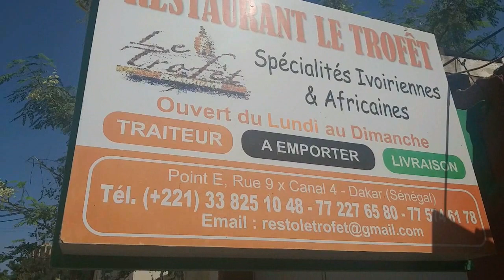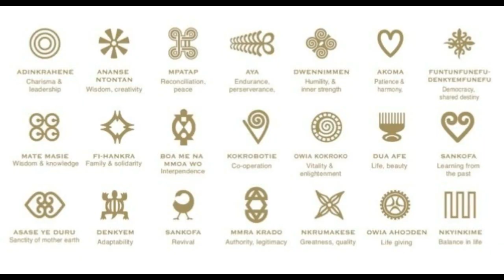Entretien avec Dr Jules KOUASSI I Dr HABIBTV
Bienvenue sur Dr HABIBTV, la santé africanement votre ^^

Il s'agit de la 1ere vidéo du volet "santé et alimentation africaine"; notre invité est Dr Jules KOUASSI, Diététicien et Nutritionniste.

Il nous édifie, nous interpelle sur les inconvénients de la malbouffe, de l'abus des aliments dit 'fast-food'; il parle également de la richesse de l'alimentation africaine en général, ivoirienne en particulier. Certains mélanges culinaires connus depuis des dizaines d'années son à proscrire selon lui.
Fort d'une expérience de 15 ans dans les entreprises mais aussi, dans la communauté, il est également écrivain.

Questions posées:
1-La spécialité de nutritionniste est'elle connue en Côte d'Ivoire?
2-Les services d'un nutritionniste sont'ils accessibles à tout le monde?
3-Il y'a de plus en plus de maladies métaboliques appelée avant les maladies du "blanc"; la cause alimentaire peut'elle être évoquée dans ce cas?
4-Est que le "garba" ivoirien est un bon plat?
5-Quelles sont les choses à ne pas faire dans notre alimentation africaine?
6-Quel est votre message à l'endroit des africain(e)s et des décideurs?

Quelques livres pour en savoir plus:
Le livre du Dr KOUASSI
Mieux manger